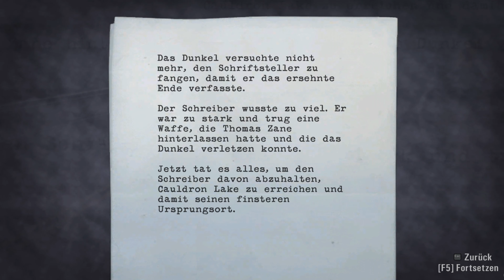Let's Play Alan Wake #023 - Das Zimmer von FBI-Agent Nightingale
In Alan Wake, zu Deutsch Alan aufwecken, sind wir als gleichnamiger Schriftsteller auf dem Weg in den Urlaub nach Bright Falls. Alan's Frau, Alice, hat ihn organisiert, damit Alan mal wieder entspannen und auch seine Schreibblockade loswerden kann. Im Auto sucht Alan ein Alptraum heim. Ein Anhalter steht auf der Straße, Alan kann nicht mehr rechtzeitig bremsen und überfährt ihn. Nur liegt der Mann nicht mehr auf der Straße, sondern verfolgt ihn fortan. Besessen von der Dunkelheit können er und seine dunklen Begleiterscheinungen nur mit Licht gebremst bzw. verletzt werden. Aus dem Traum entrissen, stellt sich die Frage, ob das nur ein Traum war oder ob mehr dahinter steckt?